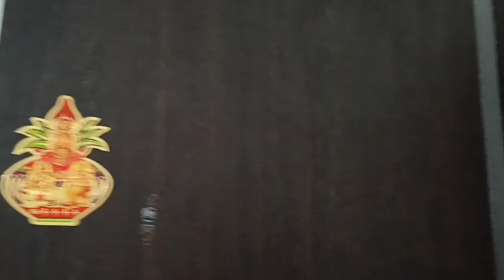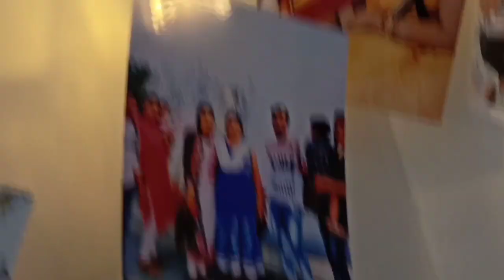Festival Par Bhut Bda Hdasha Hote Hote Bacha El Sath 3 D.I.Y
New D.I.Y

Follow me Tiktok My Tiktok Id @0768trubyjain

indianmombabytruby